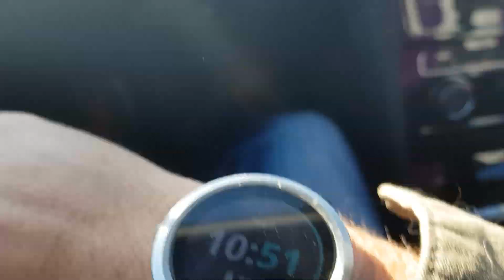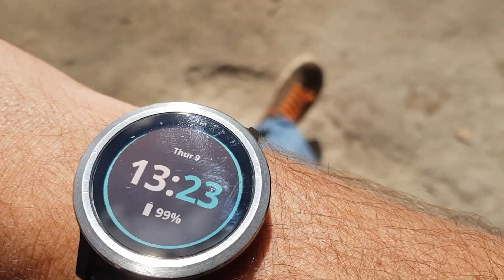Wells, Water & Wood | Portugal Farm Life 2-08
If you are new to this Channel we are Ken & Gina from South Africa and England. In late 2019 we sold our house, quit our jobs, bought a campervan and drove over to Portugal in search of a new life. We bought a beautiful farm between Fundao & Castelo Branco and now live here with our animals. These videos are a journal for us to look back on one day and see how far we have come. We hope you enjoy watching them.

CAMERA GEAR LIST:

Garmin Vivoactive 3 GPS Watch
Rode Wireless Go Lavalier Microphones
Panasonic Lumix GH5
Panasonic Lumix GH7
Leica 12-60mm Lens
Panasonic Lumix 25mm Lens
Panasonic Lumix 45-150mm Lens
Velbon Video Tripod
DJI Mavic Air 2 Drone
Phone Camera - Samsung S20
GoPro Hero 8
Rode Video Micro
Zoom H4N Audio Recorder
Sennheiser HD25 Headphones
SD cards